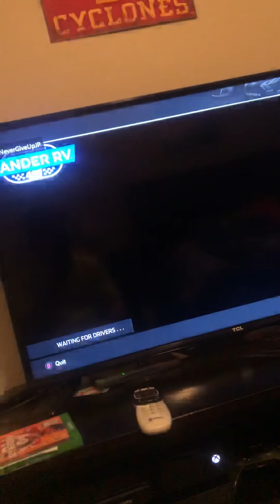More of this is coming in the coming year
X Box Kim work